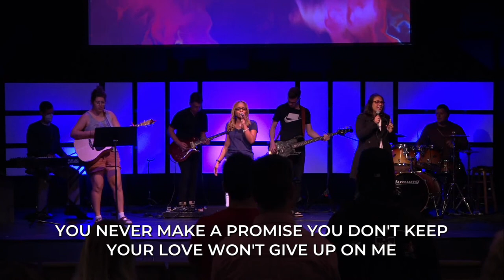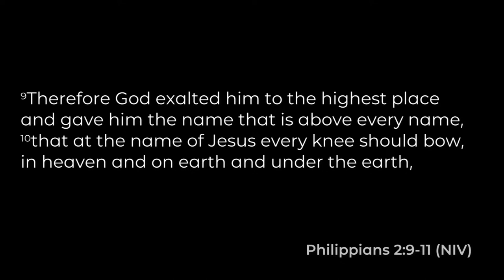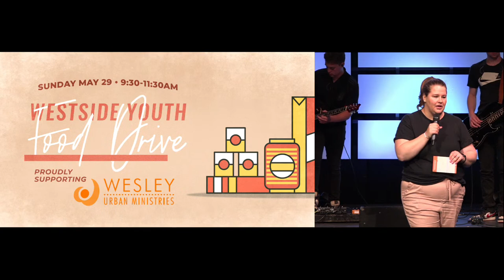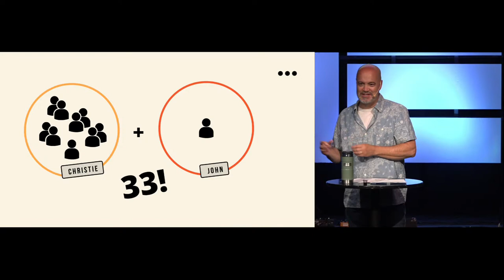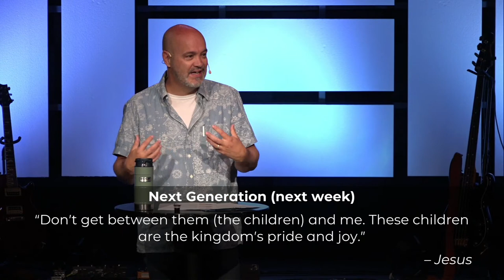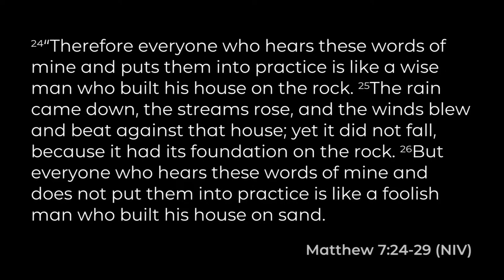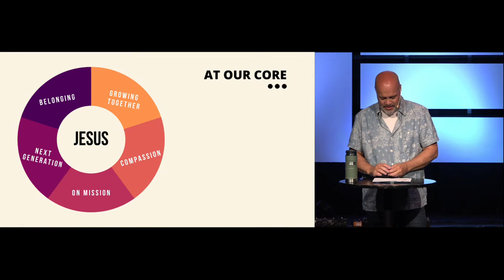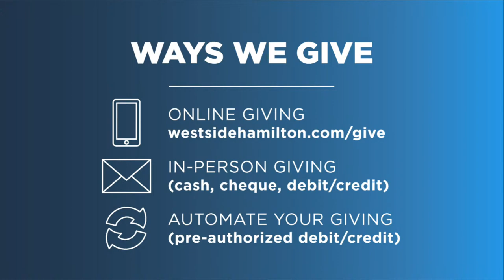Jesus Is Our Core – John Latta – Westside Church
Series – At Our Core
Part 5 – Jesus Is Our Core
Speaker – John Latta

We are re-capping our "At Our Core" teaching series as a snapshot of what we are all about as a Westside Church family. Whether you’re visiting in-person, returning to church, or watching for the first time, we welcome you to join us on the journey - we are all about Jesus!